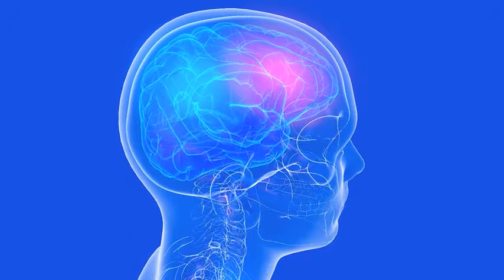Voter concerns over Biden's mental fitness sparks debate, calls for cognitive test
A new poll from Monmouth University shows only 32% of voters are confident in Biden's mental and physical stamina. That's down from 52% four years ago.

TND covers content from Sinclair's stations in:
Abilene-San Angelo, TX : KTXS
Albany, GA : WFXL
Albany, NY : WRGB
Amarillo, TX : KVII
Asheville, NC : WLOS
Austin , TX : KEYE
Bakersfield, CA : KBAK/KBFX
Baltimore : WBFF
Beaumont, TX : KFDM/KBTV
Birmingham, AL : WBMA
Boise, ID : KBOI/KYUU
Bristol, VA : WCYB
Cedar Rapids, IA : KGAN/KFXA
Champaign, IL : WCCU
Charleston, SC : WCIV
Charleston, WV : WCHS/WVAH
Chattanooga, TN : WTVC
Cincinnati, OH : WKRC/WSTR
Columbia, SC : WACH
Columbus, OH : WSYX/WTTE
Dayton, OH : WKEF/WRGT
El Paso, TX : KFOX/KDBC
Eugene, OR : KVAL/KMTR
Eureka, CA : KAEF
Flint, MI : WEYI/WBSF
Fresno, CA : KMPH
Gainesville, FL : WGFL
Green Bay, WI : WLUK
Greenville-New Bern, NC : WCTI
Harlingen, TX : KGBT
Harrisburg, PA : WHP
Jefferson City, MO : KRCG
Johnstown, PA : WJAC
Kalamazoo-Grand Rapids, MI : WWMT
Kirksville-Ottumwa, IA : KTVO
Las Vegas, NV : KSNV
Lewiston, ID : KLEW
Lincoln, NE : KHGI/KWNB
Little Rock, AR : KATV
Lynchburg, VA : WSET
Macon, GA : WGXA
Medford, OR : KTVL
Mobile, AL : WPMI
Myrtle Beach, SC : WPDE
Nashville, TN : WZTV
Oklahoma City : KOCB/KOKH
Pasco, WA : KEPR
Pensacola, FL : WEAR/WFGX
Portland, ME : WGME/WPFO
Portland, OR : KATU/KUNP
Providence, RI : WJAR
Quincy-Hannibal, IL : KHQA
Redding-Chico, CA : KRCR
Reno, NV : KRNV/KRXI
Rochester, NY : WHAM
Salt Lake City : KUTV
San Antonio, TX : KABB/WOAI
Savannah, GA : WTGS
Seattle, WA : KOMO/KUNS
Sioux City, IA : KMEG/KPTH
South Bend, IN : WSBT
Springfield, IL : WICS
Steubenville, OH : WTOV
Syracuse, NY : WSTM
Toledo, OH : WNWO
Traverse City, MI : WPBN
Tulsa, OK : KTUL
Washington DC : WJLA
West Palm Beach, FL : WPEC
Wilkes-Barre, PA : WOLF
Yakima, WA : KIMA